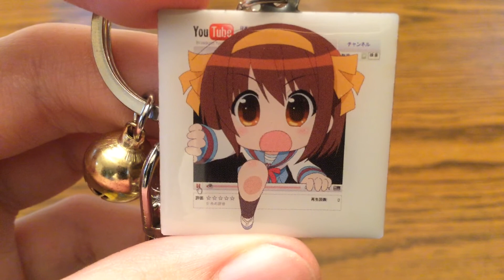Bobcat in a Box, Day 1: Part 2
It's an anime keychain of some sort... YouTube is in the background of the image, and there's a bell! Remember, this toy includes parts too small for children... under 15?!

I gave $45 for a month's worth of daily $1-1.50 random eBay items. Here's the first one to arrive!